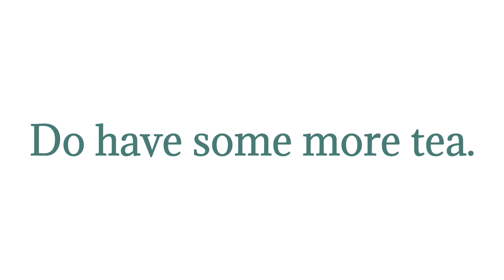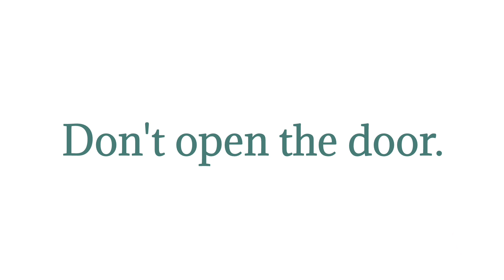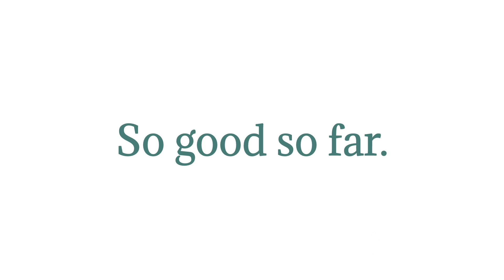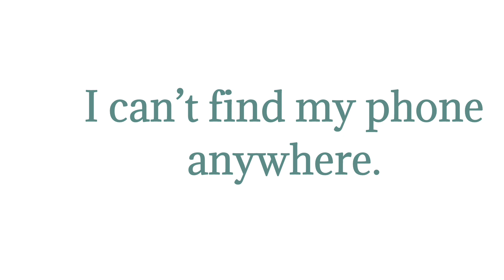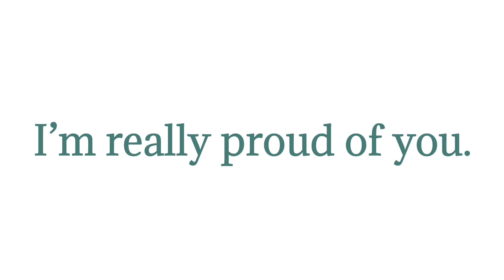Learn The Daily Use Short Sentence You'll Never Forget ||learning English ||English Lesson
The Advanced Guide To Daily Use Short Sentence